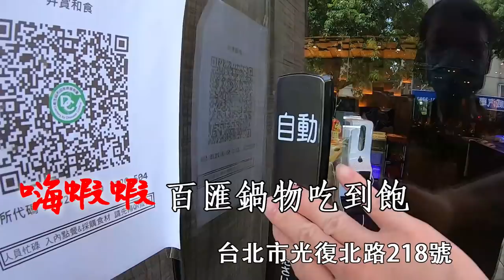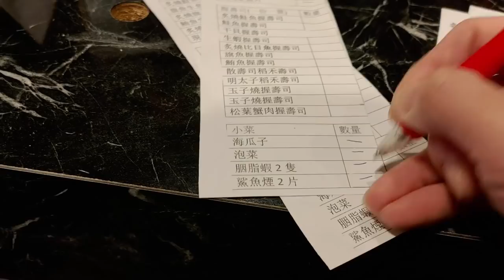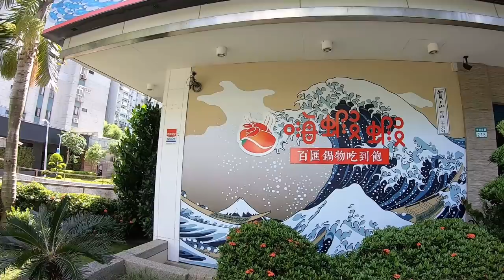開箱台北一餐879的高級食材麻辣鍋吃到飽，結果吃到老闆拉鐵門直呼不行了｜高級海鮮｜食補｜生魚片｜我要成為大胃王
台北市松山區光復北路218號

不分時段用餐價格799+10%
我們懷念她